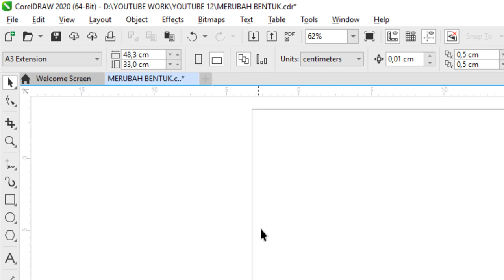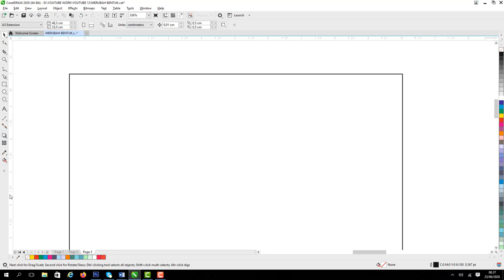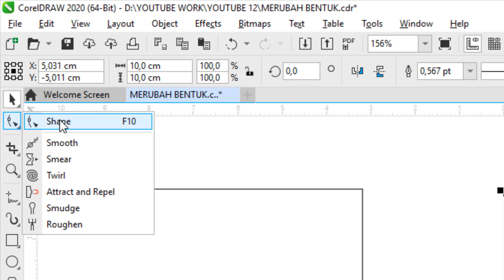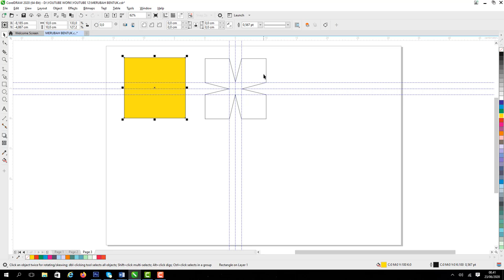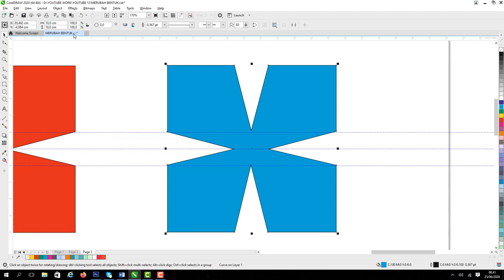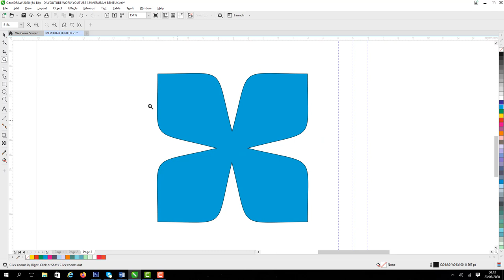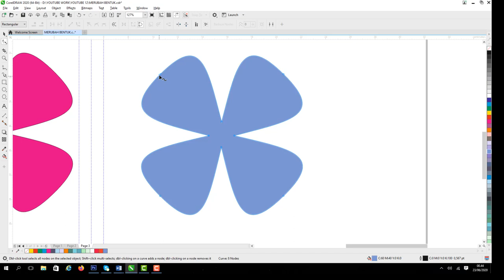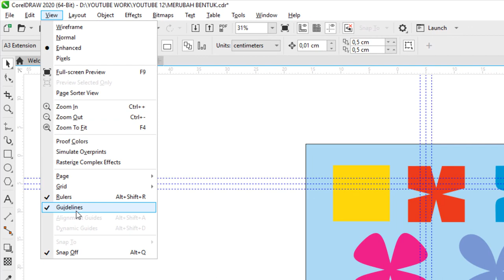TUTORIAL CARA MERUBAH BENTUK DENGAN SHAPE TOOL DI SOFTWARE COREL DRAW 2020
Merupakan alat untuk mengubah bentuk objek melalui node atau titiktitik yang berada di sekeliling objek. Objek tertentu belum dapat diubah bentuknya jika belum memiliki node, sehingga harus melalui proses
dipecah menjadi kurva dengan cara: klik objek, tekan convert atau ctrl+Q pada keyboard.